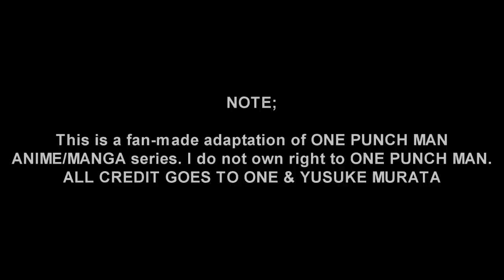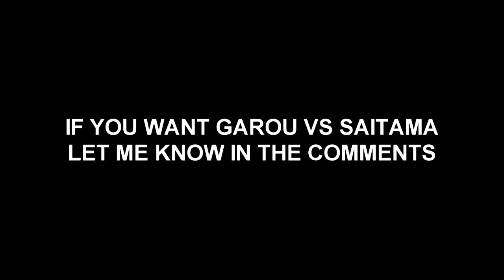Сайтама против Бласта 2 Часть | фан Анимация